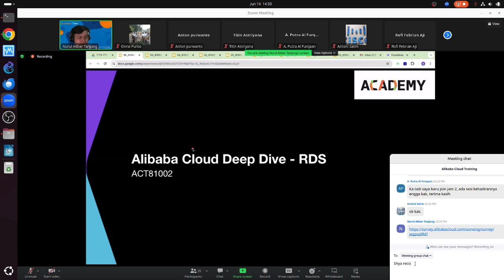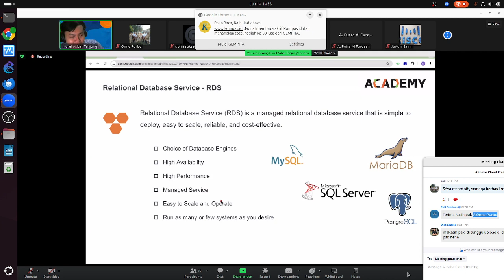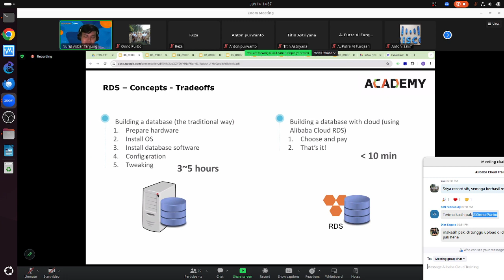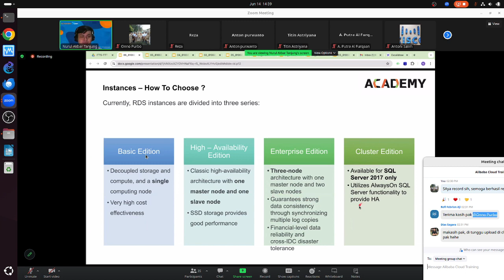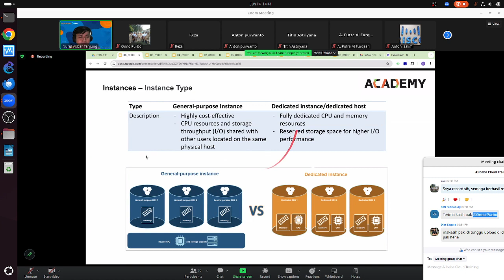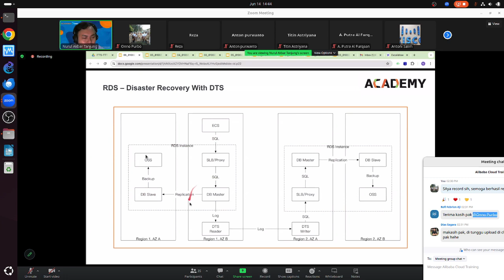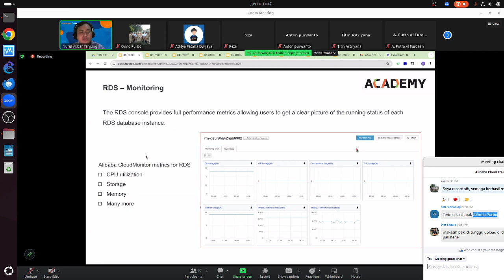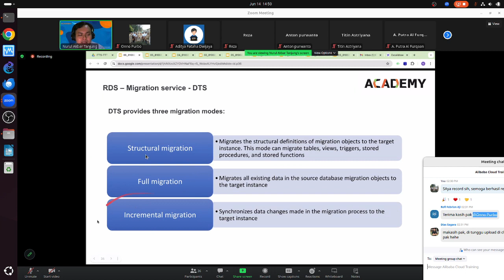OWP 20240614 G2ACADEMY ALIBABA cloud RDS